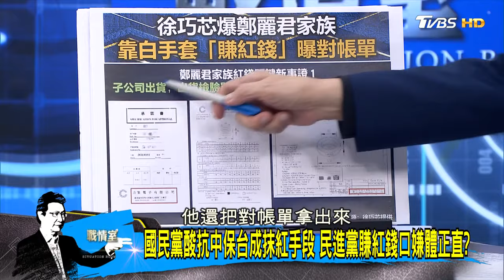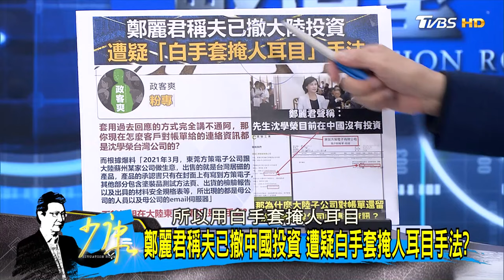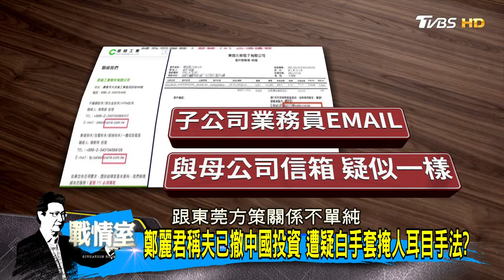鄭麗君稱夫已撤中國投資 遭疑白手套掩人耳目手法? 少康戰情室 20240424